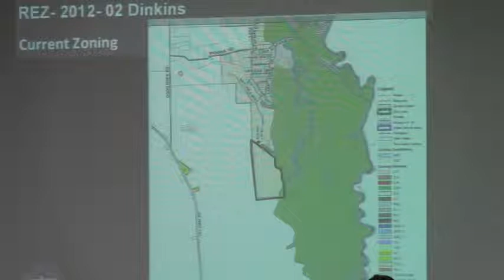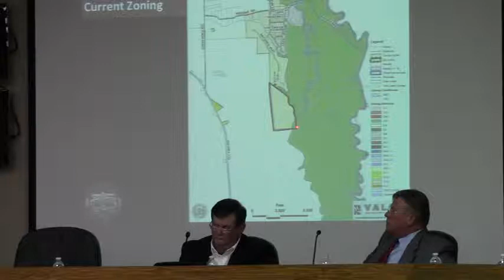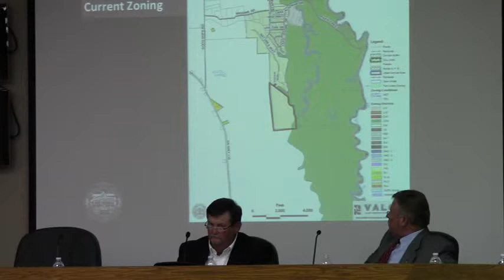REZ-2012-02 Dinkins, Southern Shore, 0264 007 A&B, ~97 ac. @ GLPC 2012-02-27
Greater Lowndes Planning Commission
27 February 2012